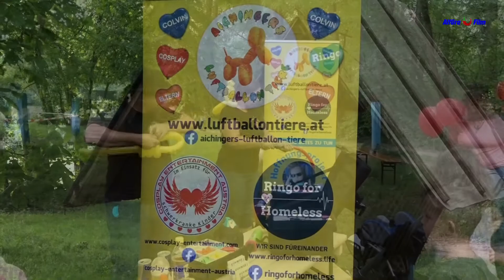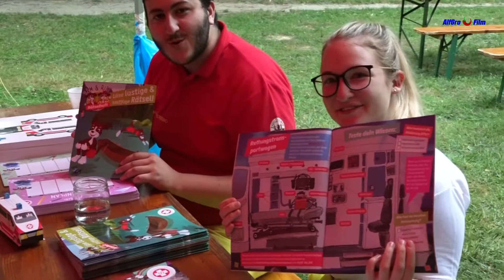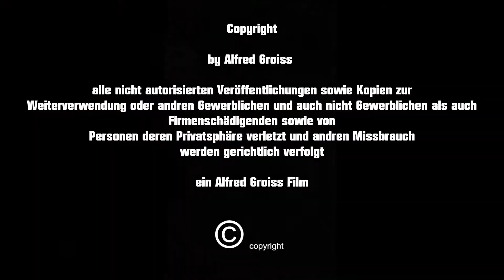Kinderfreunde Erlebnistag am 22. August 2021 auf der Ulme